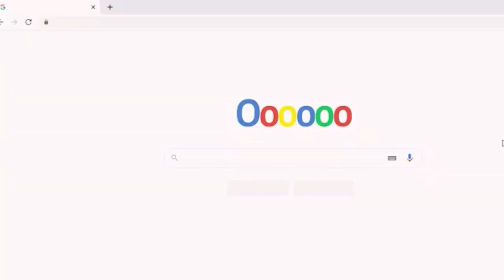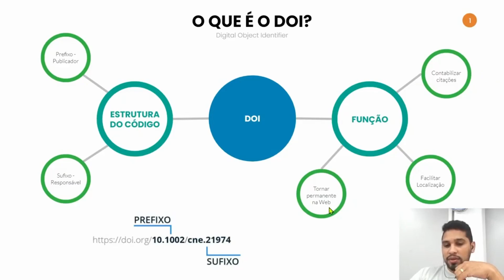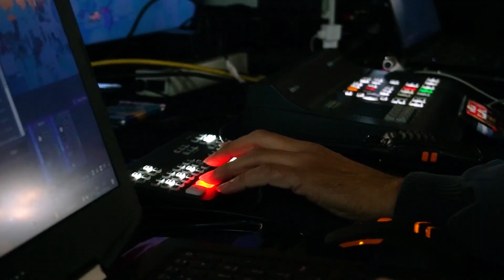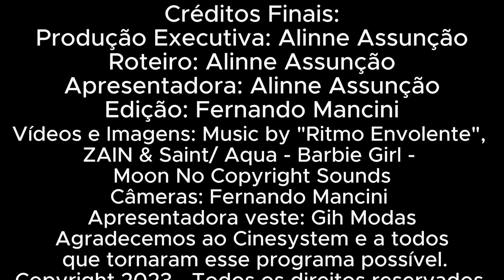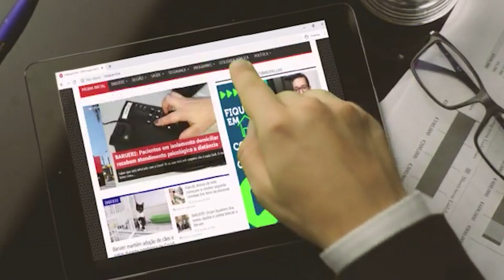LITORAL PAULISTA EM DESTAQUE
LITORAL PAULISTA EM DESTAQUE - 30/07